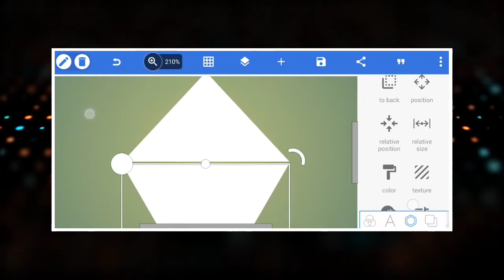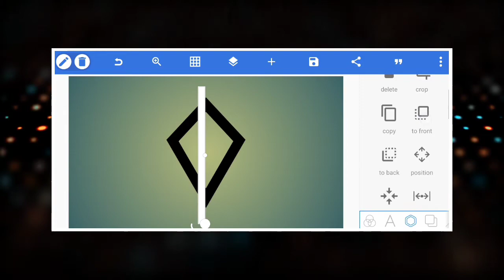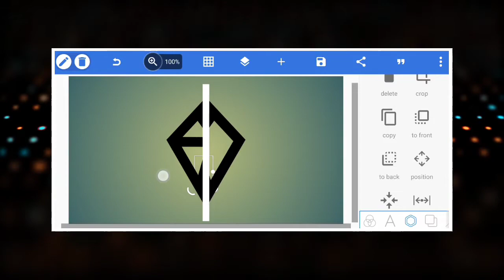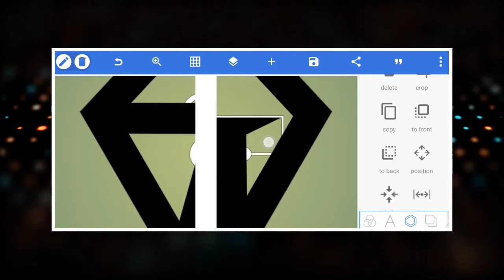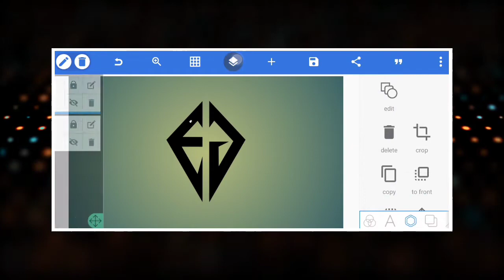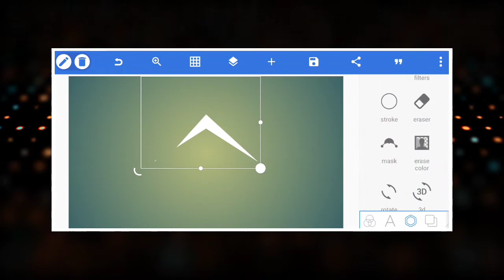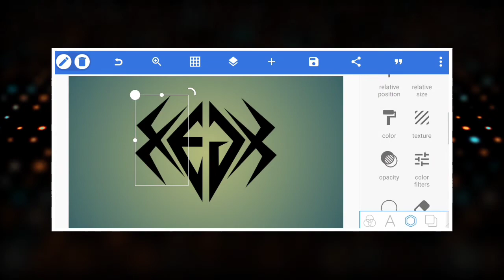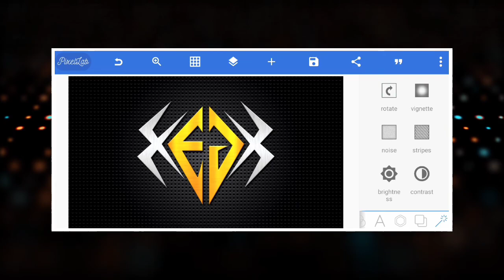EG Professional Gaming Logo Design In Pixellab | EG Logo Editing Tutorial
1)EG Logo
2)EG Logo Design
3)EG Gaming Logo
4)EG New Logo
5)EG Logo Pixellab

                                                   Welcome Back To Another Tutorial Video Of PIXELLAB.
So, Guys Today In This Tutorial Video I Am Going To Create Logo For Letter EG , By Using Pixellab APPLICATION. So, Please Watch This Video Till End & Guys I Hope You Have Subscribed My Channel If Not Then Please Click On Subscribe Button & Turn On The Notification To Get All New Videos Update if, there is an update to the next new video editing tutorial from me.

I Will Be Very Grateful To You For This 👍

Thank You So Much For Visiting My Channel. Don't Forget To LIKE, SHARE, COMMENT AND SUBSCRIBE. Your One Subscribe Is Everything Thing For Me. Your One Like Gives Me Lot Of Motivation To Make Awesome Stuff For You.

Music 🎵